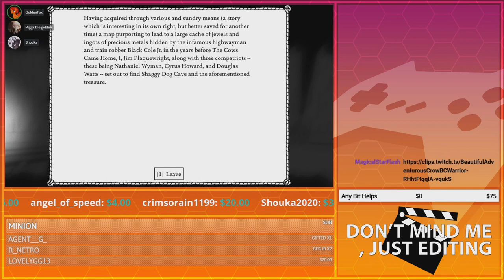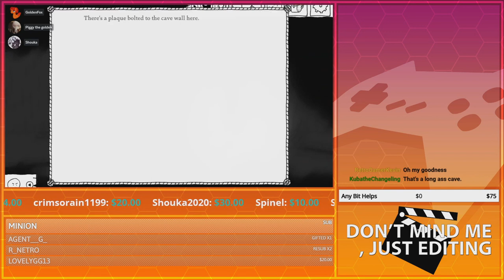Let's Just Goof Around! | GoldenFox Plays West of Loathing Pt. 28